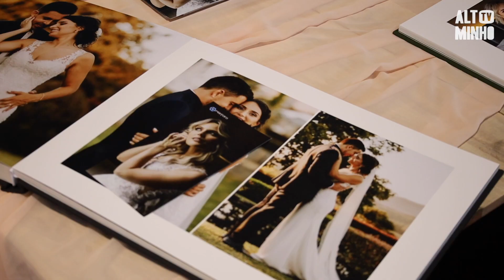Verde Noivos regressou a Ponte de Lima com cerca de 60 expositores | Altominho TV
A Expolima recebeu a 14.ª edição da Verde Noivos. Durante dois dias, a mostra de casamentos apresentou as mais recentes tendências para casamentos e contou com a participação de cerca de 60 expositores de Ponte de Lima e de outros pontos do país.